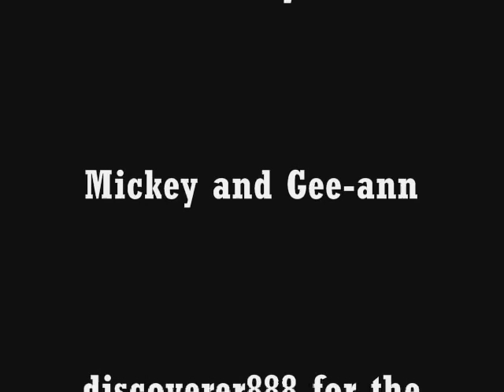Gee-ann & Mickey - At the Beginning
thanks to discoverer888 for the videos, mickeeperz for mick's banners, gee-annatics for gee's banners. hello to all geemickers.

To see more updates on Gee and Mickey check these sites: pinoyexchange dot com / forums / showthread dot php? t = 306355
forums dot abs-cbn dot com / thread / 2135922 dot aspx
w w w dot gee-annabrahan dot com
w w w dot geemick dot com

Just take out the spaces.